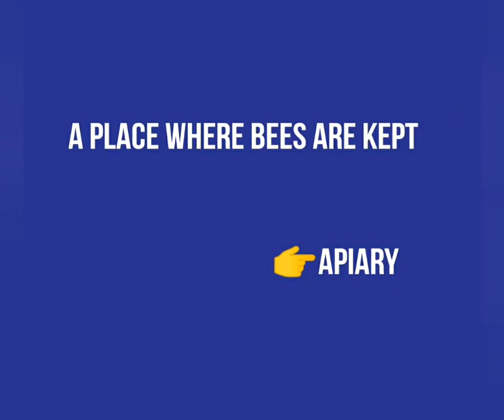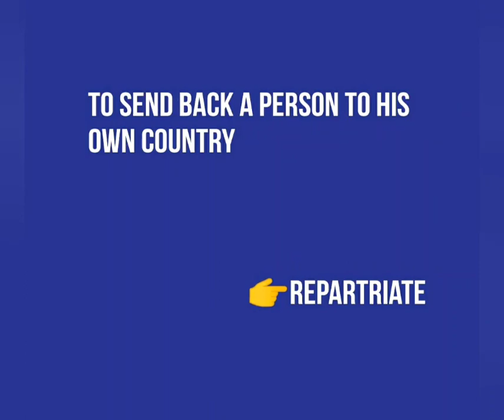Onewordsubstitutions competitiveexams englishlanguage words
There are lots of words in English language which can be perfectly used for a number of words,. These words help in expressing ideas in a short and well manner for the right time.